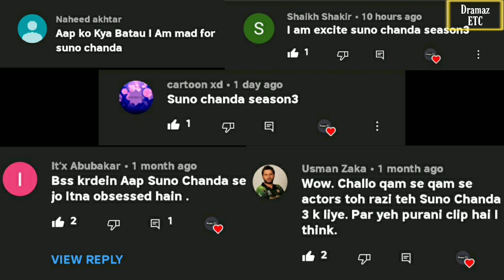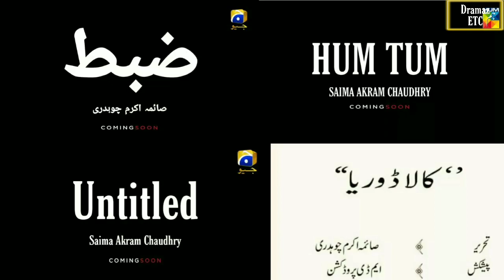Suno Chanda Season 3 - Teaser 01 - Iqra Aziz - Farhan Saeed - Dramaz ETC